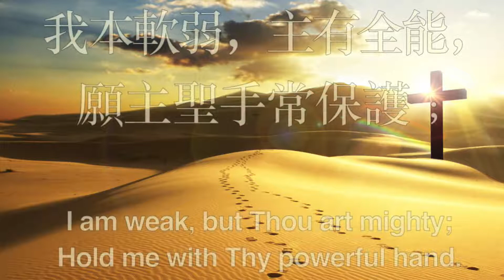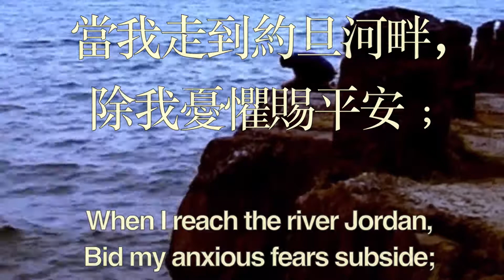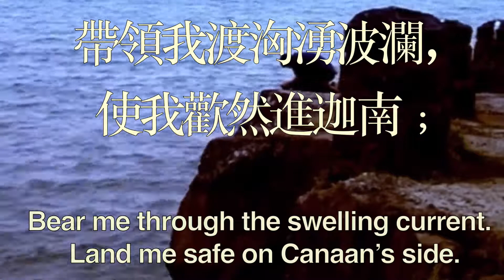419 主耶和華, 求你引領 Guide Me O Thou Great Jehovah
419  主耶和華, 求你引領

主耶和華，求你引領，
走過今世曠野路﹔
我本軟弱，主有全能，
願主聖手常保護﹔
天上嗎哪，天上嗎哪，
求主時常賜給我，
求主時常賜給我。

求主開通永生泉源，
使我路中不乾渴﹔
求主做我雲柱火柱，
引導我路不走錯﹔
全能救主，全能救主，
做我盾牌保護我，
做我盾牌保護我。

當我走到約旦河畔，
除我憂懼賜平安﹔
帶領我渡洶湧波瀾，
使我歡然進迦南﹔
讚美歌聲，讚美歌聲，
永遠歸救主我神，
永遠歸救主我神。

419 Guide Me O Thou Great Jehovah
Lyrics:
Guide me, O Thou great Jehovah, Pilgrim through this barren land. I am weak, but Thou art mighty; Hold me with Thy powerful hand. Bread of Heaven, Bread of Heaven, Feed me till I want no more; Feed me till I want no more.

2. Open now the crystal fountain, Whence the healing stream doth flow; Let the fire and cloudy pillar Lead me all my journey through. Strong Deliverer, strong Deliverer, Be Thou still my Strength and Shield; Be Thou still my Strength and Shield.

3. When I reach the river Jordan, Bid my anxious fears subside; bear me through the swelling current. Land me safe on Canaan’s side. Songs of praises, songs of praises, I will ever give to Thee; I will ever give to Thee.